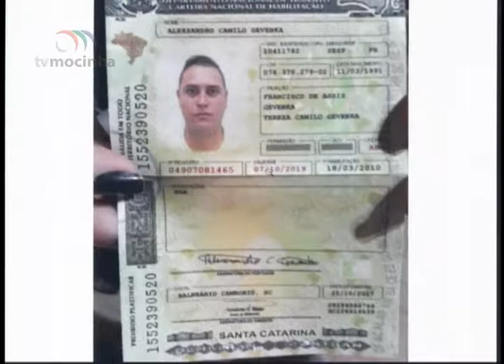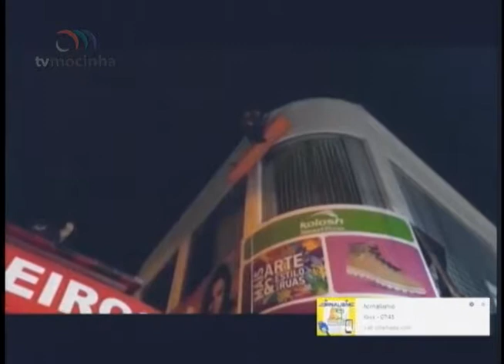BBT - Entrevista – 16.03.2018 – Everton Souza - Téc em Segurança no Trabalho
Entrevista no programa Bote a Boca no Trombone (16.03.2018) com o Técnico em Segurança no Trabalho, Everton Souza, sobre o homem que morreu eletrocutado em Camboriú.